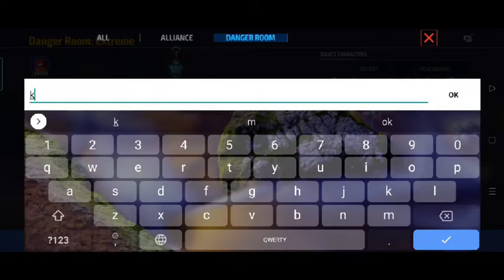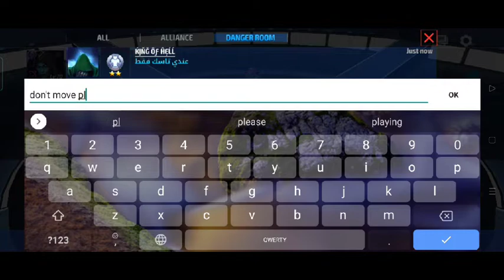Stryfe [Danger Room] Guide🤞How to win ( 1Shot _ 2 Shots )🔥MFF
Turn on your Channel Ring for new Videos 😉